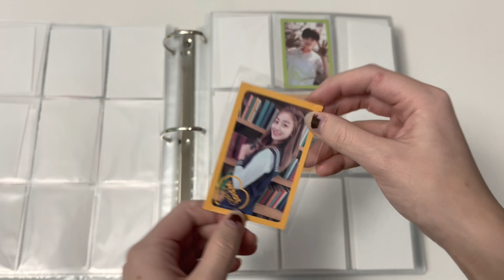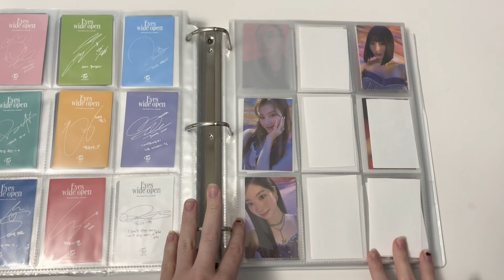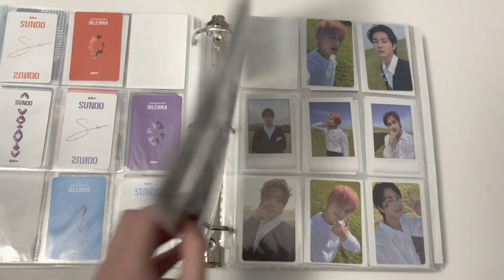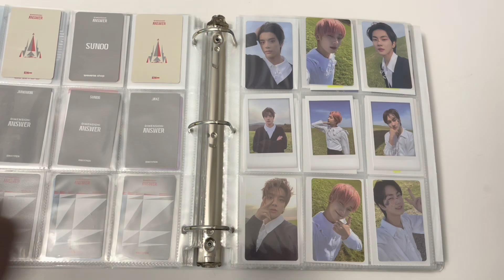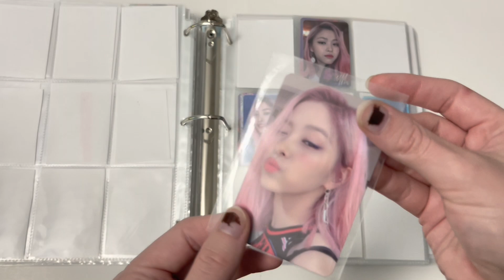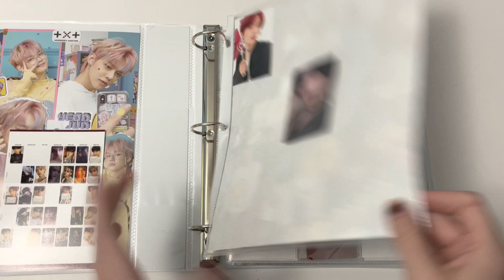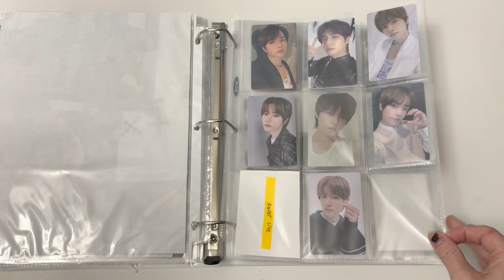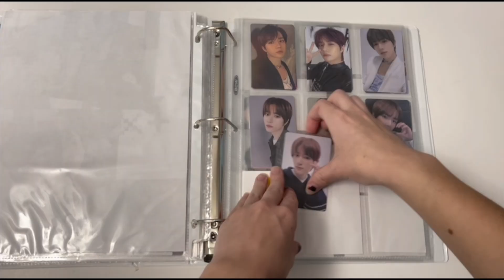storing kpop photocards- Twice + Txt + Seventeen + more